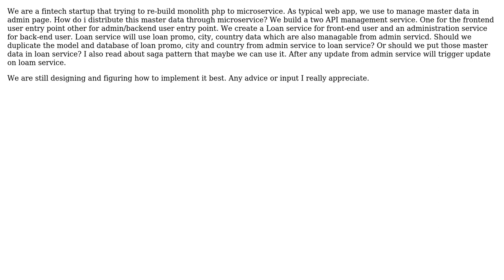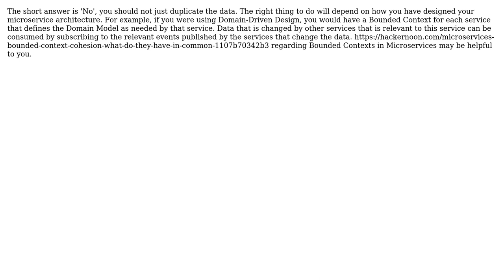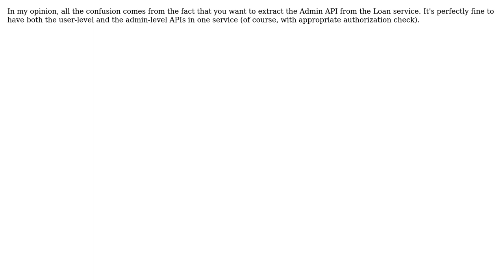Should I duplicate model and database of master data across services in microservice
Software Engineering: Should I duplicate model and database of master data across services in microservice

With thanks & praise to God, and with thanks to the many people who have made this project possible! | Content (except music & images) licensed under CC BY-SA | Music | Images & others | With thanks to user Tania Rida user Monsignor user Erik Eidt user Aaron M. Eshbach and the Stack Exchange Network Trademarks are property of their respective owners. You are responsible for your own actions.